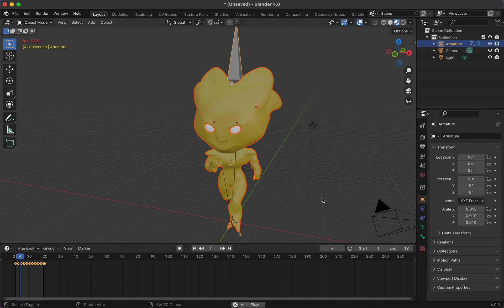Blender redesign of my Sol'aria Character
Here I'm trying my best to redesign the Sol'aria character in Blender.

I created the individual body parts and sculpted them into shape using some reference screenshots projected into each plane.

Then i combined them into a single mesh and passed through Mixamo to get the animation. Note the animation is a bit slow due to using the final render on EVEE.